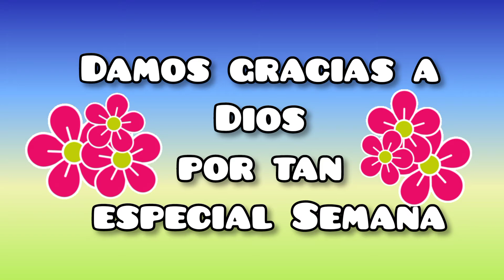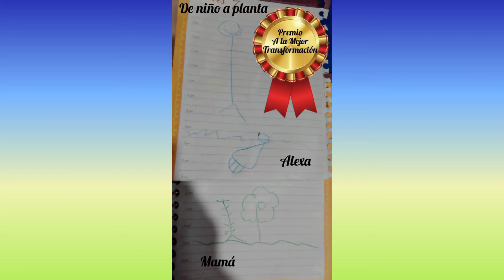bienvenida vestiduras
semana de oración